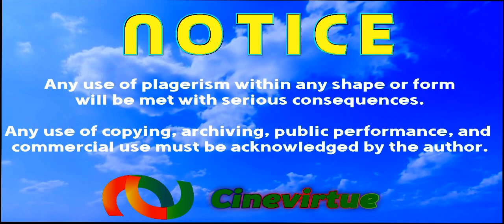Cinevirtue Notice Screen HD Version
Our notice to viewers who wish to use our material.